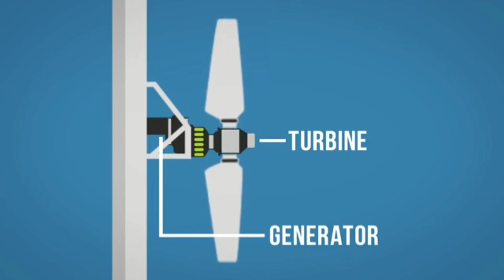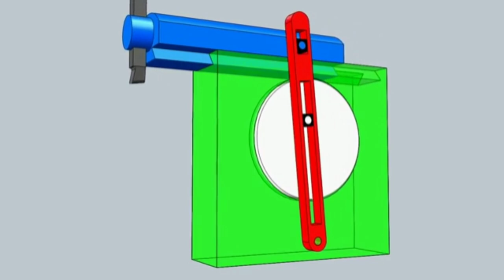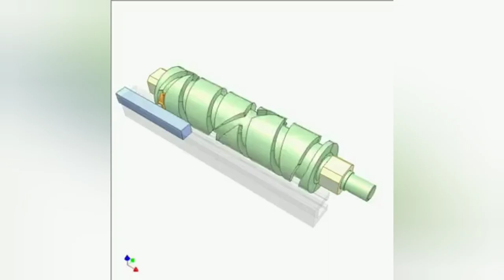Mechanical mechanism animation part 1 - The principle of simple mechanism